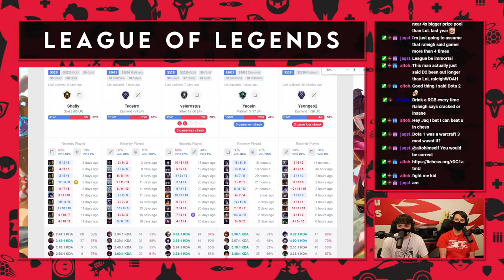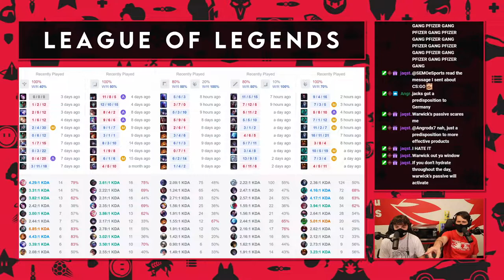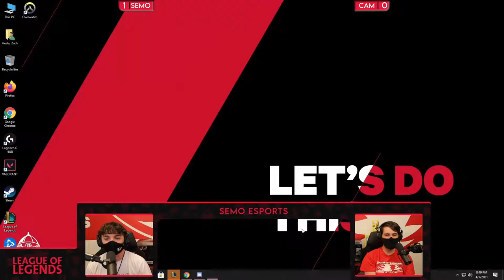SEMO League vs. The Pickaxes | GGLeagues Quarter Finals